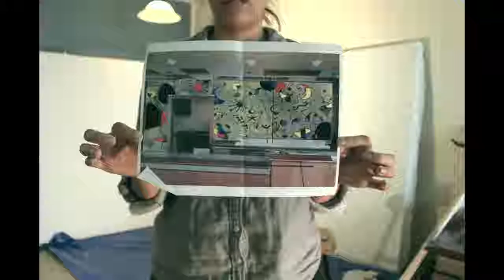Petit Louis Bistro Murals painted by Blue Pretzel Studio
Time lapse of murals painted by Blue Pretzel Studio for Foreman Wolf restaurant, Petit Louis Bistro on the lake, in Columbia, MD.